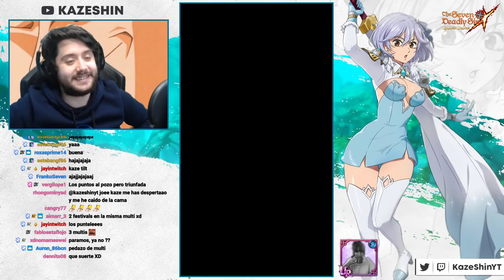LA MAYOR SUERTE QUE HE VISTO EN MI VIDA | SUMMONS ESCANOR THE ONE Ft. Curve | 7DS: Grand Cross